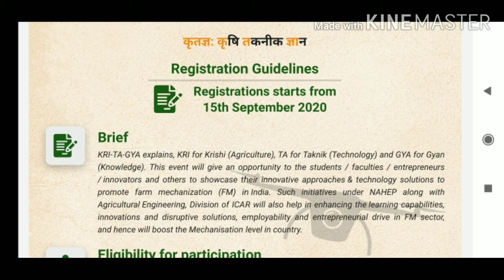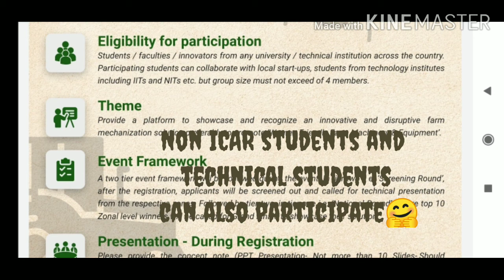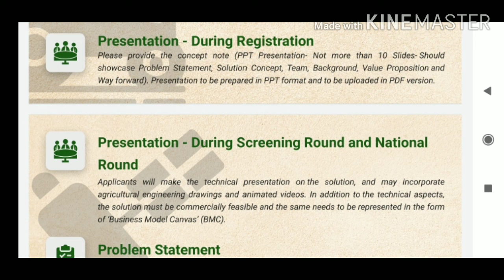Kritagya#ICAR|Educational project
This is an informative video regarding the education project Kritagaya which is launched by ICAR.

Participate and give your best to find out the solutions... 😃